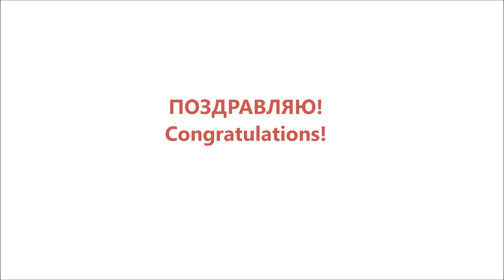Антиалкогольный сеанс*Antialcoholic session (17.03.17)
По просьбам многих женщин, да и мужчин, сделал этот антиалкогольный ролик.
At the request of many women, and even men, made this anti-alcoholic movie.

Если вам помогают мои медитации, лечебные сеансы, советы, вы можете, по своему желанию, поблагодарить меня в виде финансовой поддержки, в размере той суммы, которую можете себе позволить.
Благодарю!
Мои реквизиты:
Ткаченко Игорь Анатольевич
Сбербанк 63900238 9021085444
ВТБ (VISA) 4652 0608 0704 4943